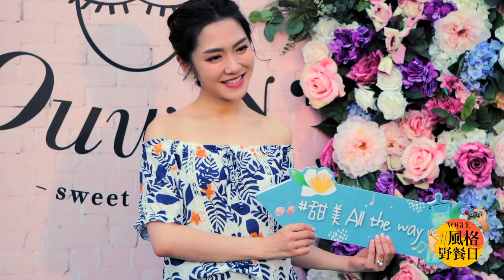2020 VOGUE風格野餐日- 打卡點最美、表演最精彩、顏值最高的野餐活動非VOGUE莫屬！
一年一度的「VOGUE風格野餐日」於今夏再度風格登場。於台北最美的河濱綠地-美堤河濱公園，打造不一樣的城市野餐派對。現場充滿美麗的拍照打卡區、網羅野餐必備的各式風格攤位以及野餐日限定美食、在一片綠地中，愜意的野餐，眺望著101的美景並享受精彩的音樂表演，最熱鬧好玩的就在 VOGUE風格野餐日。